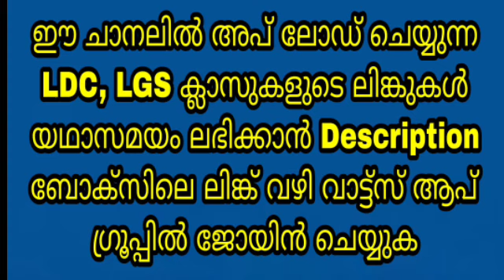LGS 2024 പരീക്ഷ ഈ വർഷം നവംബർ ഡിസംബർ മാസങ്ങളിൽ പ്രതീക്ഷിക്കാം - ഇനി പഠിക്കാൻ 4 മാസം മാത്രം -